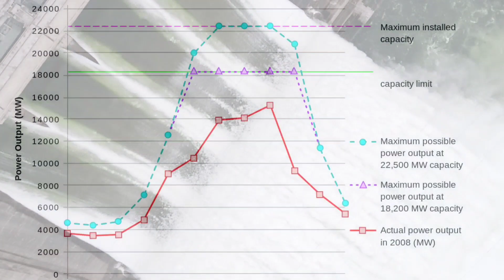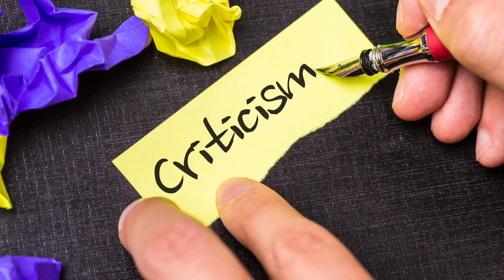Three Gorges Dam: The World's Most Powerful Dam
Three Gorges Dam: The World's Most Powerful Dam.Friends, when we talk about the biggest engineering projects in the world, one of them comes in the name of China's Three Gorges Dam. It took almost 20 years to build. It is 181 meters (607 feet) high and 2.3KM long. Three Gorges Dam is located in Yichang, Hubei Province, China.
Along with flood control, this dam is also the largest power plant in the world to generate electricity. It has the capacity to generate 22500 MW of electricity. 32 powerful turbines have been installed in it. Which is equal to 18 big nuclear power plants. And this dam also fulfills the total 10% electicity demand of the chain.

Chapter:
0:00  Introduction
1:32 Construction
2:11 Largest Hydroelectric dam
2:58 History & Controversy